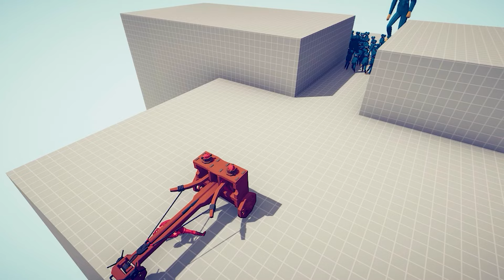POPPY PLAYTIME MIRROR SHIELD vs EVERY GOD - TABS | Totally Accurate Battle Simulator 2024